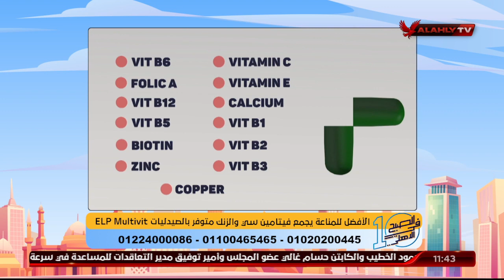هي الفيتامينات بتتخن ولا بتخسس ؟ وكيفية تعزيز كفاءة خلايا الدم " .. دكتورة دينا أبو السعود تجيب